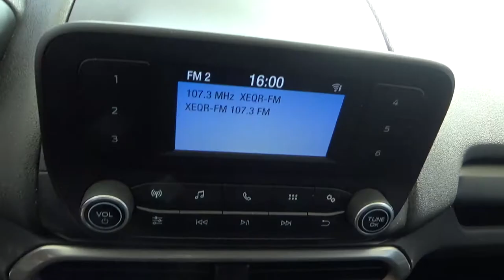Ford / Eco Sport / 2018 - JC234515